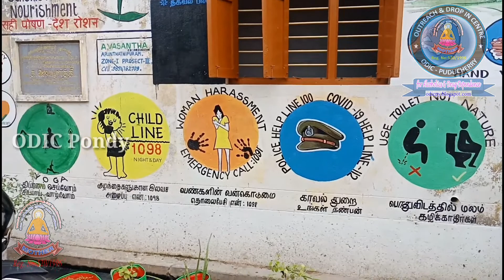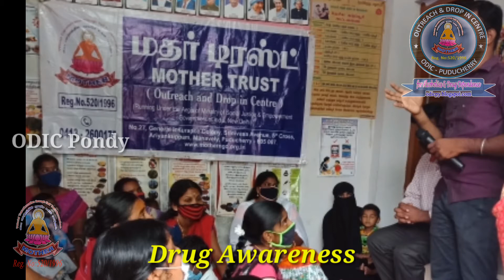Awareness Program in Arunthathipuram Anganwadi, Ariyankuppam, Puducherry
It’s a Project of Mother Trust - Puducherry which is supported under the Aegis of Ministry of Social Justice and Empowerment (MSJE), Govt. of India, New Delhi.

ODIC staffs has pasting IEC material in Ariyankuppam Primary Health Centre, Puducherry and also issuing Pamphlets to Public.

Our office address:
No 54, Pooranankuppam Street, Subbaiya Nagar, Ariyankuppam, Puducherry 605 007.